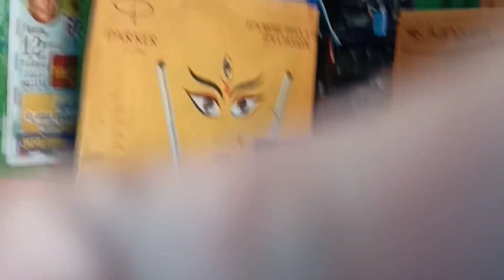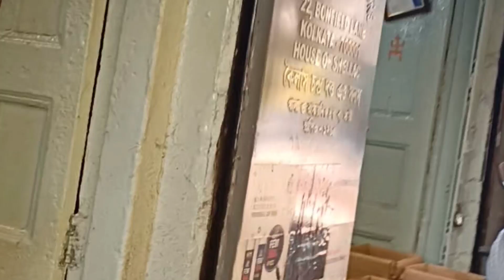Kolkata wholesale chemical market 🔥🪔and 2023 puja special market kolkata barabazar| snehasish02vlog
So guys sobai kamon acho 😇 Ei video te ami chemical wholesale market ta dakiyechi🤩 skip na korle full watch krle bujte parbe👍 ar jodi video ta valo bole mone hoi ta hole all notification on kore subscribe kore rakte paro 😔 ar tomader support a amake ai rokom marketer video banate onk motivate kre 😇

2023 puja special market kolkata barabazar
kolkata barabazar vlog
snehasish02vlog